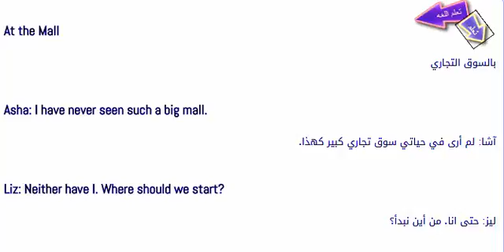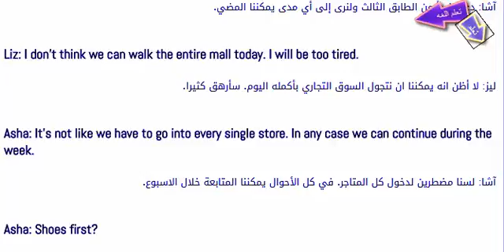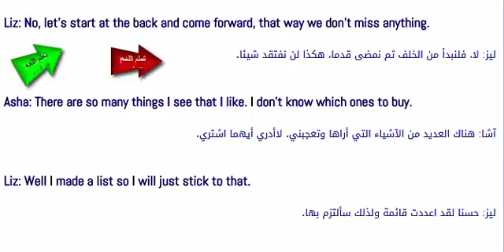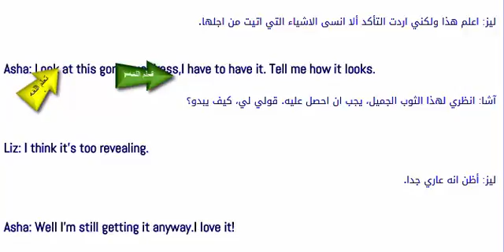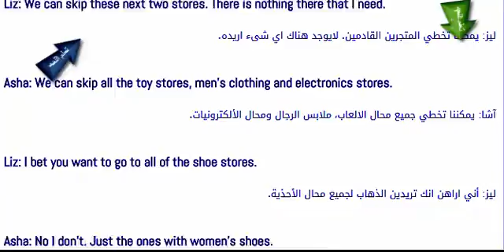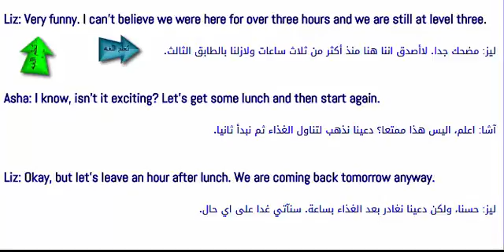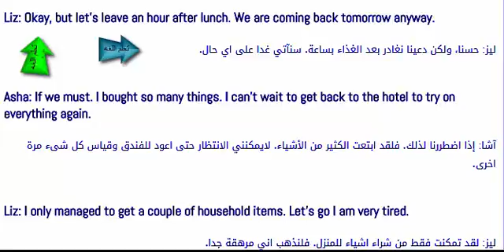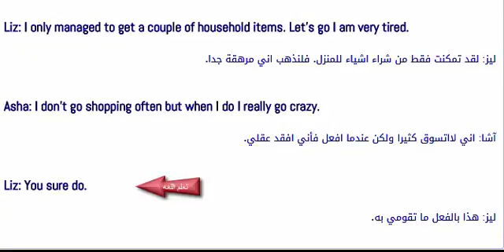تعلم اللغه الانجليزيه محادثه بالسوق التجاري Learn English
وصفحتي الشخصية على فيسبوك من هنا
محادثة انجليزية مترجمة المحادثات الانجليزية
تعلم اللغه الانجليزيه بدون معلم
محادثات لتعليم اللغة الانجليزية مترجمة
محادثة مترجمة بالانجليزي
50 محادثة لغة إنجليزية مترجمة في مواقف متنوعة
100 درس محادثة بالانجليزي بين شخصين مع النطق
Learn English